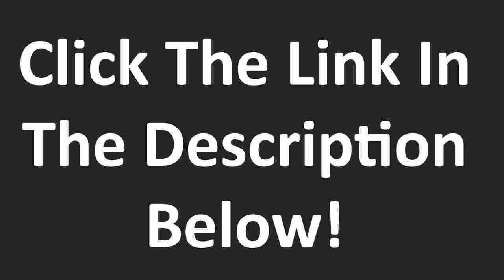hotels near tallahassee